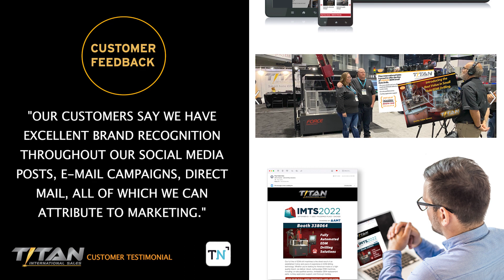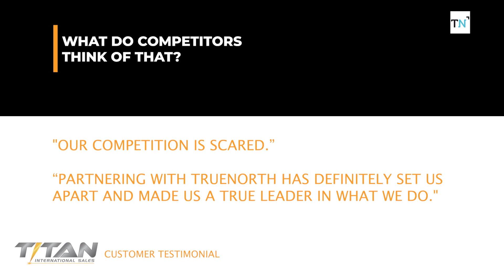Titan International Testimonial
Titan International president, Paul Sciarratta, attributes exponential growth in sales and brand equity by partnering with TrueNorth Marketing.

“We’re really glad we found TrueNorth to develop a marketing plan to specifically target our customers. It’s definitely influenced our growth over the past ten years.”